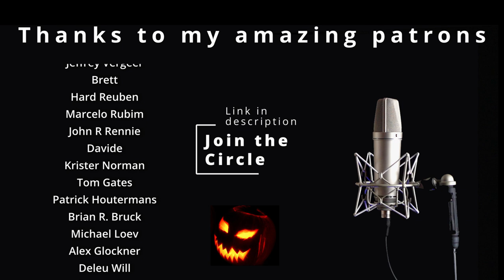This Is Halloween - The Nightmare Before Christmas (Metal cover)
►My band Burning Witches!

Original by Tim Burton
Hail Jack Skellington

I hope you enjoyed this metal cover version!